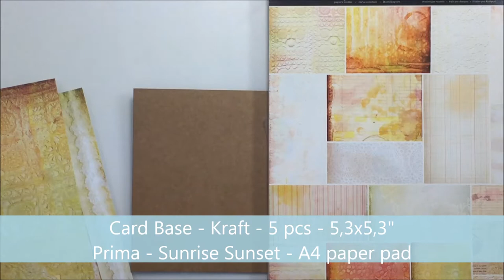Love you card for challenge may at Mixed media Place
Prima - Art Ingredients - Art Stones

Artiste : __url_artiste__